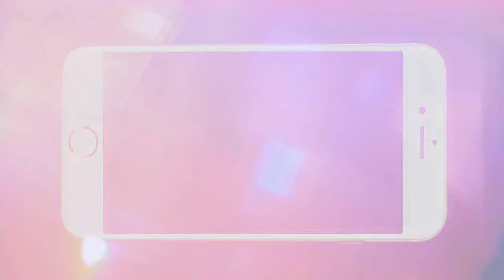TESTANDO MAQUIAGENS NOVAS - LUISANCE, AVON, BELLE ANGEL... | by Kleide Naira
Separei algumas Maquiagens Novas e resolvi testar com vocês, mas claro que já tenho minhas primeiras  impressões sobre e conto elas em vídeo.

DESCONTO NO UBER: Use o código 'QYTZ7CEYUE' e ganhe  desconto em DUAS VIAGENS.

Câmera: Celular Moto G (1° Geração) e Nikon S3500
Editor de Vídeo: Sony Vegas 11 E Filmora
Editor de Fotos: Photoscape e Pic Monkey
23 anos
Maquiadora e Designer de Sobrancelhas